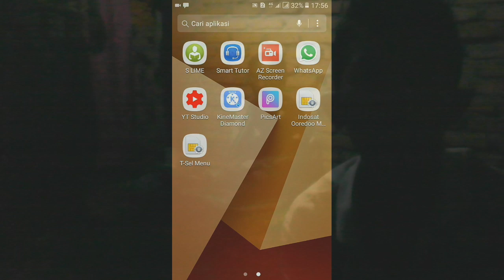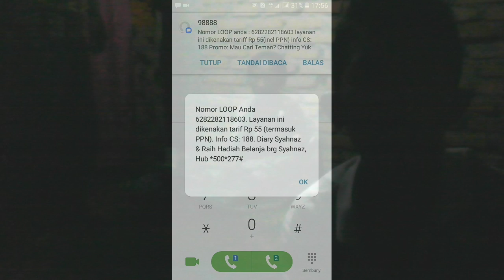🔴CEK NOMOR TELKOMSEL